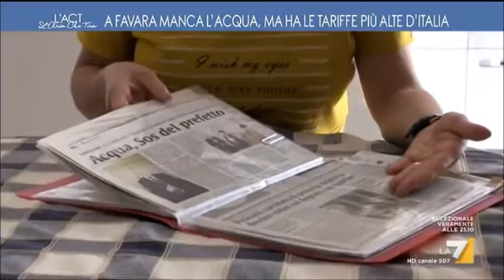De Masi Shock: Lo Stato non risolve i problemi dei cittadini? "La popolazione non si indigna TROPPO"